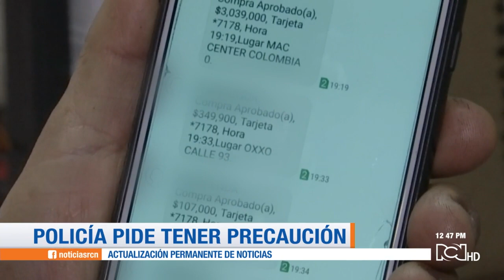Conozca una modalidad de estafa con la que delincuentes buscan robar durante la época decembrina